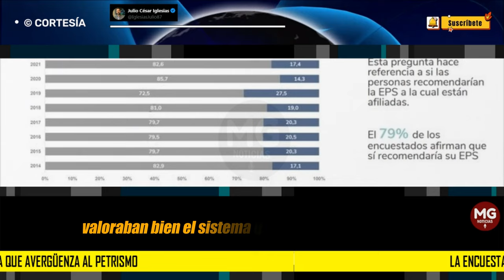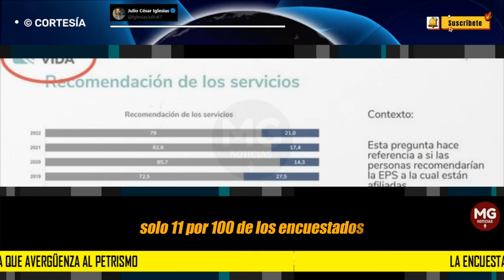❌ LA ENCUESTA QUE AVERGÜENZA EL PETRISMO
La hizo el propio ministerio de Carolina Corcho en 2022 y demuestra que, contrario a la narrativa que nos contaron, los ciudadanos valoraban el sistema de salud. Valoraban bien el sistema que hoy ha sido destruido.